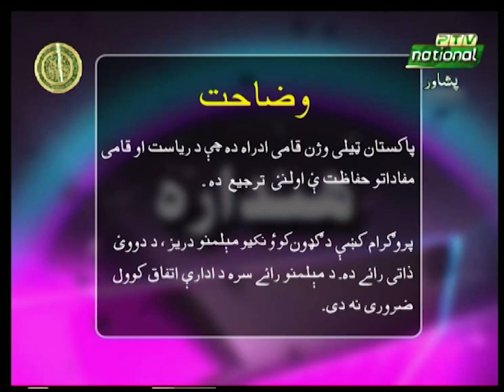Hindara | 06-09-2023 | Current Affairs | PTV Peshawar Centre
Host: Riaz Khan Dawoodzai
Guests: Arshad Azia Malik, Saif-ul-Islam Safi
Produce By: Shahzad Ali Khattak